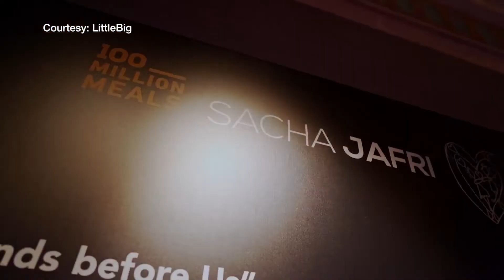Meet the artist who has given away $140 million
Record breaking artist and philanthropist, Sacha Jafri, tells CNBC's Tania Bryer he has a duty to give back to humanity through his art.